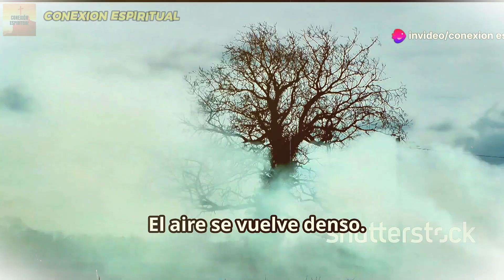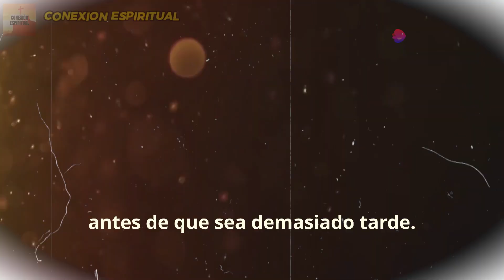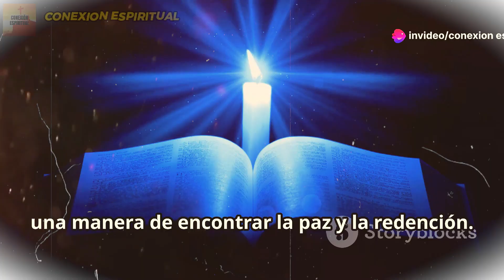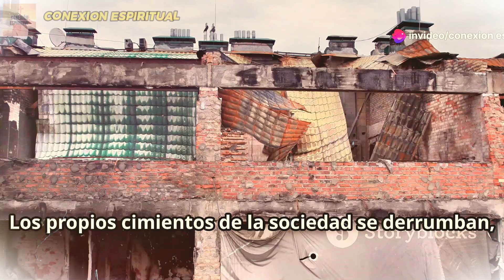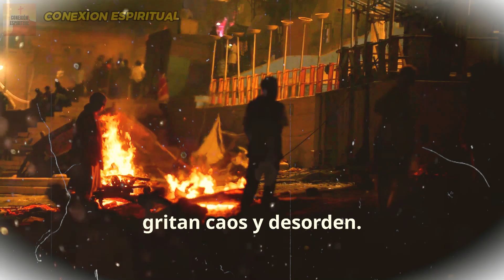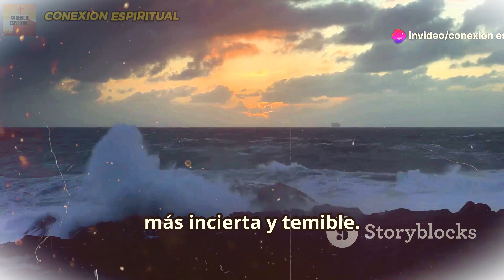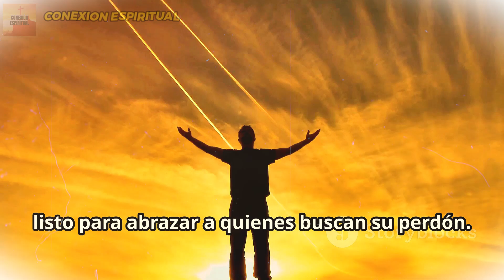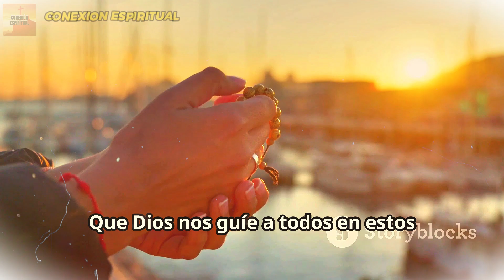🌈🕊️"¡Urgente! Nuestra Señora Avisó: ¡La Nación Va a Caer!"🌈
Bienvenido al Canal Conexión Espiritual